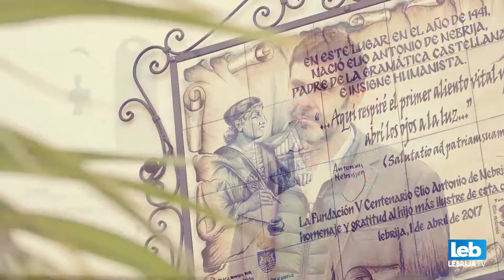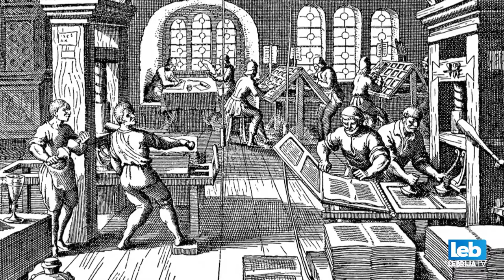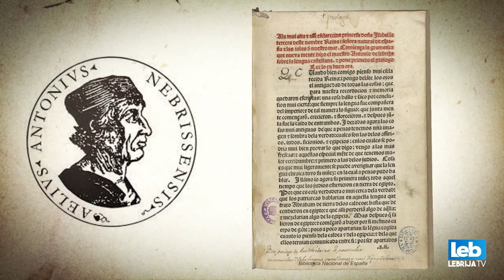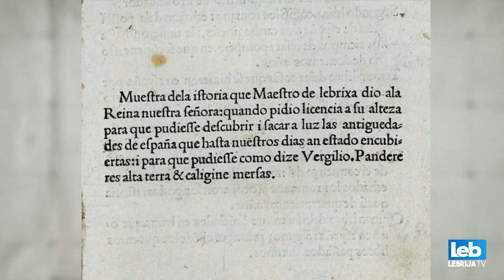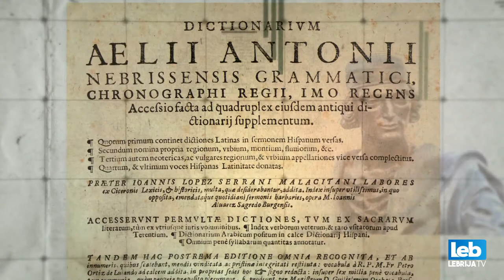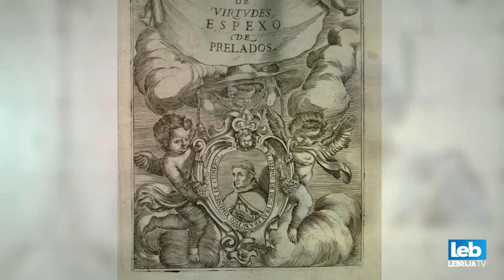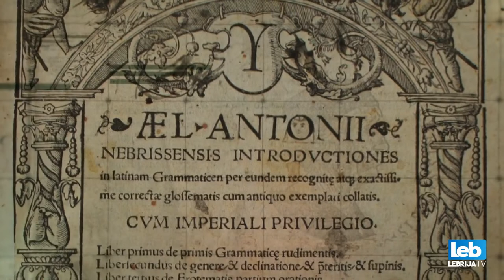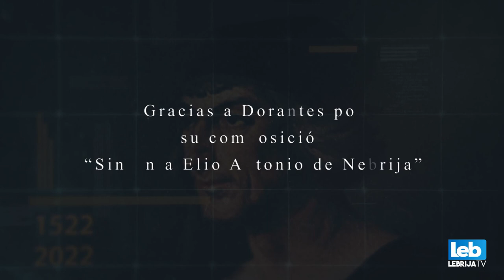Segunda parte del documental “Descubriendo a Nebrija: la pasión de saber”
Con motivo del V Centenario de la Muerte de Elio Antonio de Nebrija, el Centro del Profesorado de Lebrija ha elaborado la segunda parte del documental  “Descubriendo a Nebrija: la pasión de saber” para divulgar la vida y obra del insigne humanista. La realización del audiovisual cuenta con la colaboración del Ayuntamiento de Lebrija. El mismo ha sido realizado por Lebrija TV.